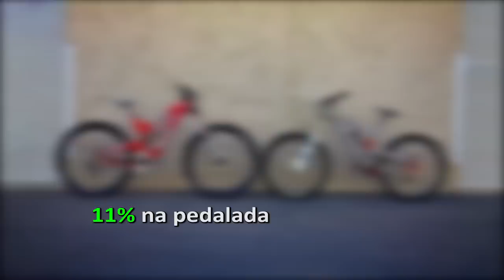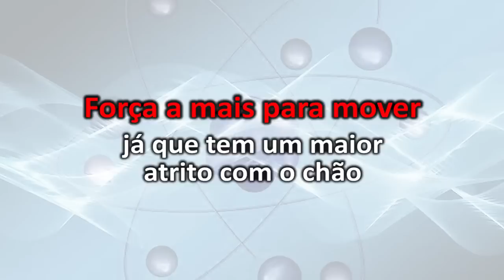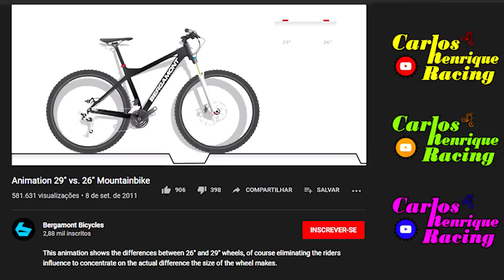Aro 26 ou aro 29 ? Qual é melhor ?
Esclarecendo uma dúvida que muitos Mountain Bikers tem, será que aro 29 tem uma eficiência melhor que a 26 ? Vamos ver ai no vídeo kkkkkkk dessa vez coloquei a física pra explicar porque assim não tem como contrariar :)

Quem disse que meu canal não tem cultura hahahahhaha

Apoiador: Bike Territory